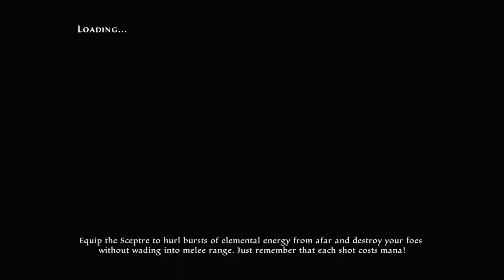Kingdom Of Amalur: Re-Reckoning Walkthrough Part 11 "An Old Friend"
Kingdom Of Amalur: Re-reckoning Gameplay Walkthrough Part 11 includes the quests “An Old Friend” and "Enemies In High Places". This walkthrough for Kingdom Of Amalur: Re-reckoning available on the PC, PlayStation 4 and Xbox One will include the Full Game, Main Campaign, Story Quests, Side Quests, Legend Of Dead Kel DLC, Teeth Of Naros DLC, Collectibles, Cutscenes, Gameplay and Ending.